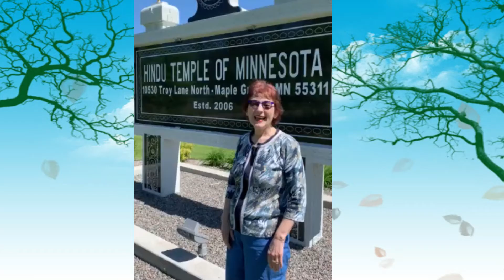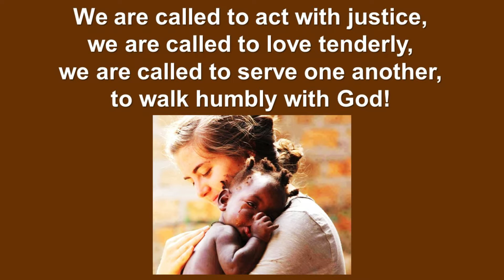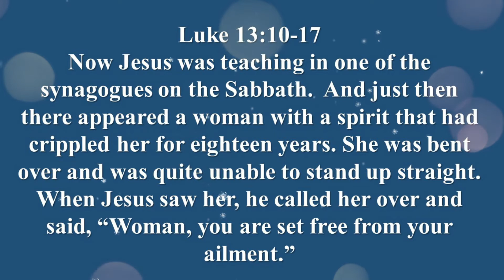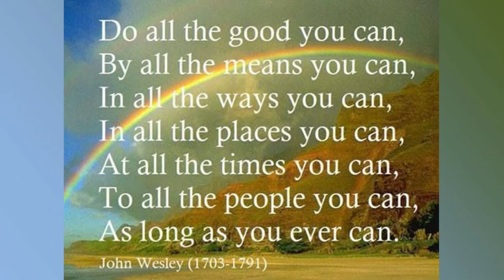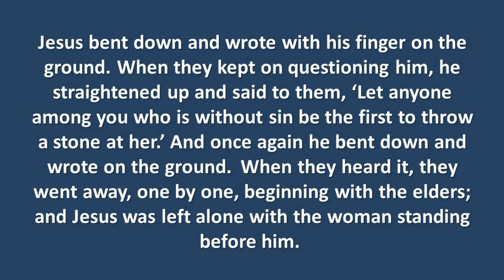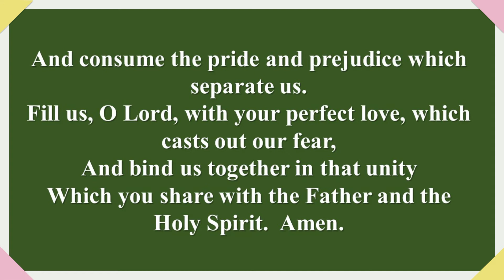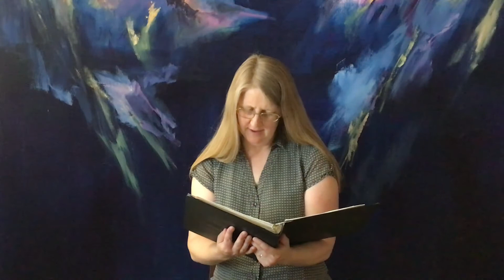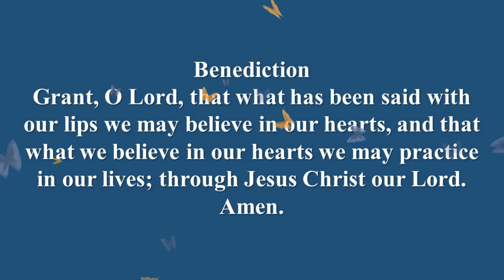June 28th 2020 Worship at St. Paul's UMC